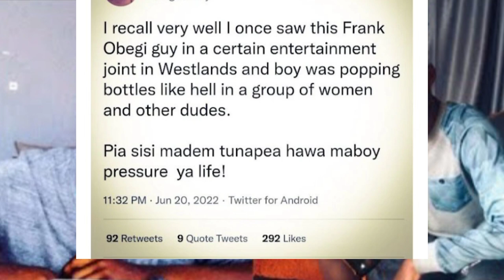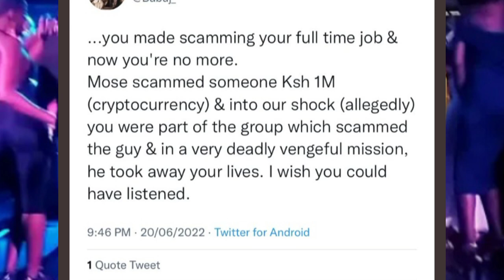Blogger Frank Obegi Used to Throw Money Around At A Popular Bar in Westlands - the gals are talking😥